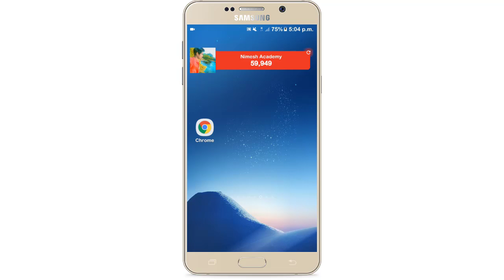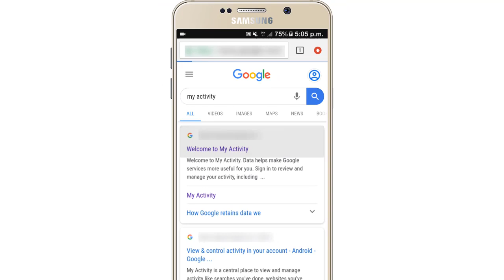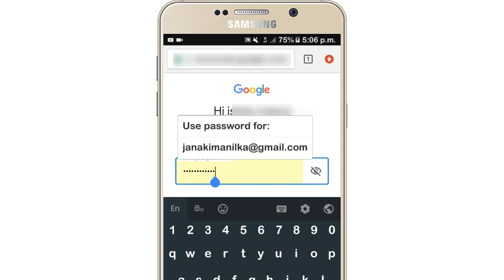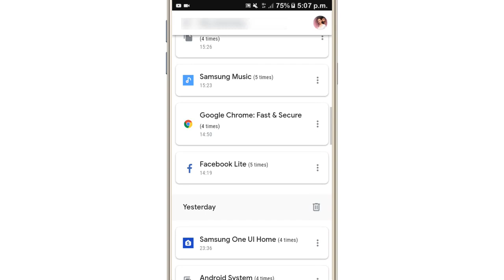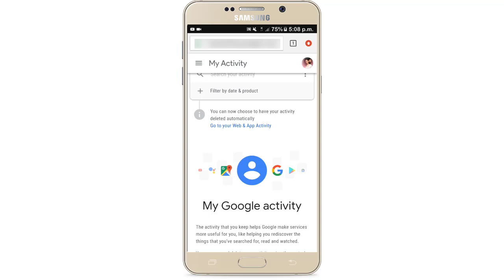1 Dangerous Setting In Your Smartphone Nimesh Academy LK